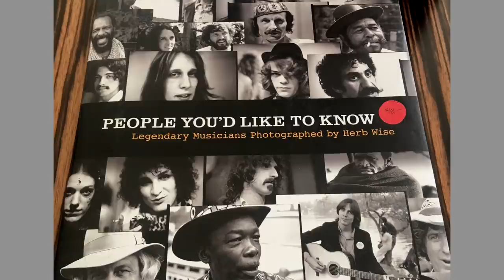The Role for Empathy in Activism | Rosanna Arquette | TEDxMarin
Many people know Rosanna Arquette as an American actress, film director, film producer, and now podcaster. Fewer people know she has been an engaged activist for decades on many of the biggest cultural issues of our times. In this talk, Rosanna shares her very personal story about the role Empathy plays in her life through social activism. Many people know Rosanna Arquette as an American actress, film director and film producer. Fewer people know she has been an engaged activist for decades on many of the biggest cultural issues of our times. Rosanna Lisa Arquette was born in New York City to a show business family. She was the first-born child of five in the third generation of the Arquette acting clan. Her grandfather Cliff Arquette played “Charley Weaver” on The Jack Paar Show and was a regular on the original Hollywood Squares. Her father, character actor Lewis Arquette, was well known as “J.D. Pickett” on The Waltons. Her siblings Patricia Arquette, David Arquette, Alexis Arquette and Richmond Arquette all followed her into the family tradition as accomplished working actors. She began acting as a child while growing up in a bohemian atmosphere of gypsy-like travel and communes. Her mother, Mardi, was a poet, political activist and therapist who deeply influenced Rosanna’s compassionate world-view. This talk was given at a TEDx event using the TED conference format but independently organized by a local community.